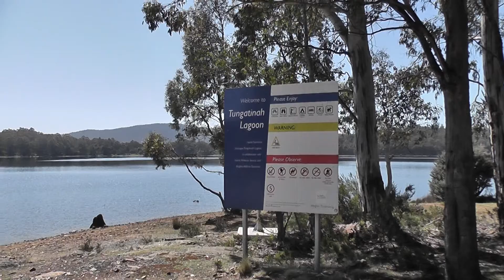Tungatinah Lagoon Boat Ramp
Wide gravel launching area

A white navigation light is located on the shore near the boat ramp